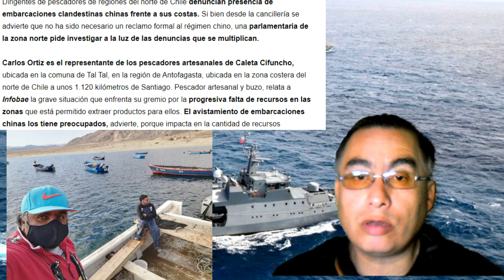🟥Armada de Chile: barcos pesqueros chinos cruzaron hacia el Atlántico por el Estrecho de Magallanes🟥